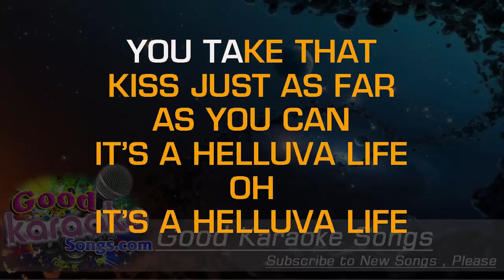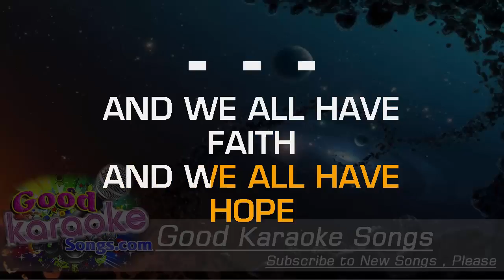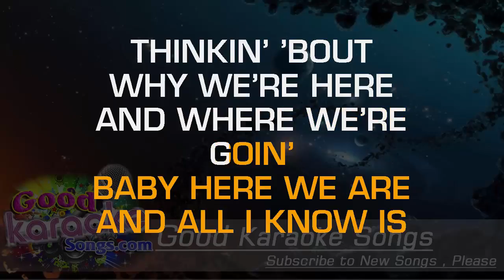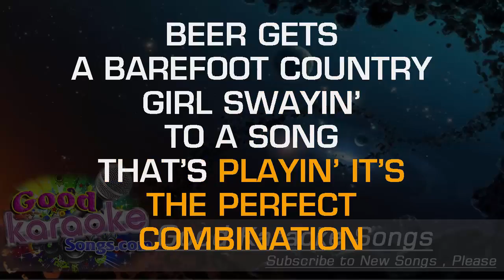Helluva Life - Frankie Ballard (Lyrics Karaoke) [ goodkaraokesongs.com ]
Helluva Life -  Frankie Ballard (Lyrics Karaoke)